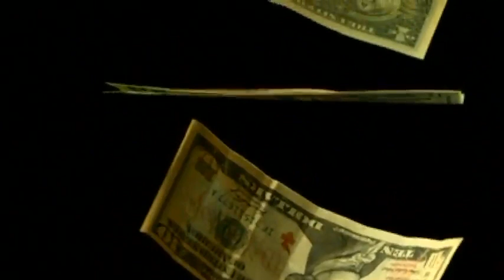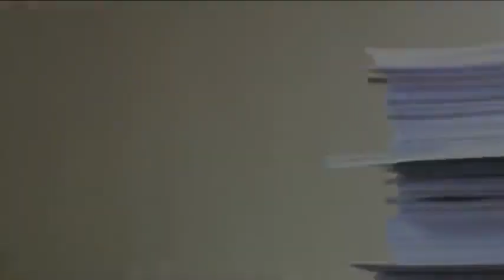То что нельзя купить за деньги